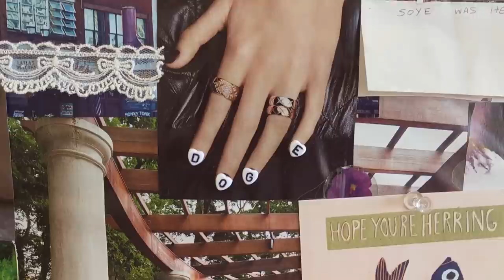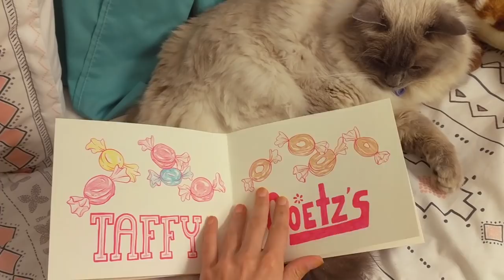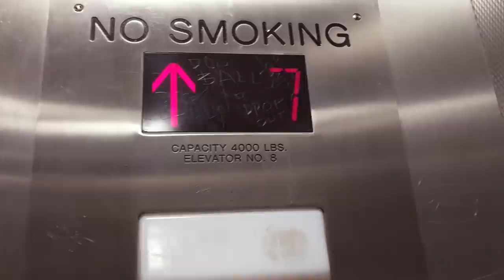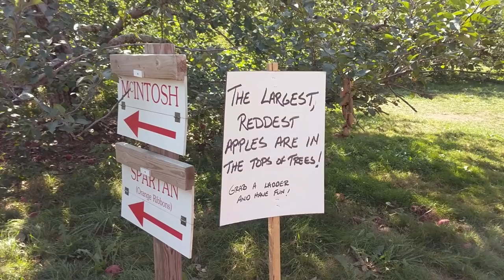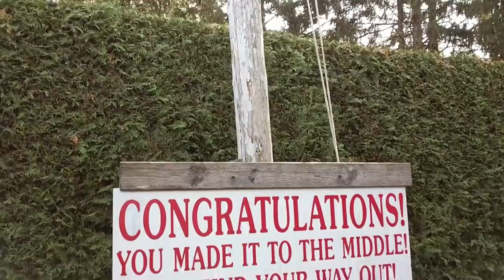VLOG: Book Making, Apple Picking, and Inktober! // 10-8-17 // BianaBova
MY FIRST VLOG EVER OMFG! Guys I'm honestly so so proud of how this came out, an entire week of work totally worth it. And I had so much more fun making it than I thought I would!! I really hope you guys like this cause there will DEF be more vlogs in the future

I used my Pentax K-50 DSL camera and my Google Pixel for filming. All edited in Premiere Pro.

Catch me on instagra, snapchat, tumblr, and redbubble all at BianaBova

See you in the next vid guys, and have a great week!